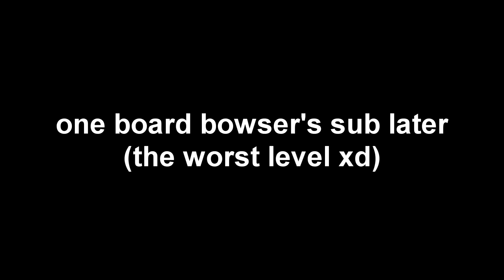Wario plays: SUPER MARIO 64 WITH A SHOTGUN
wario plays the funny rom hack that gives mario a gun